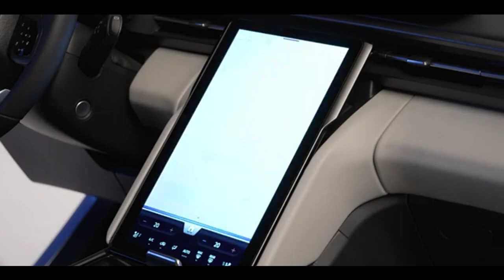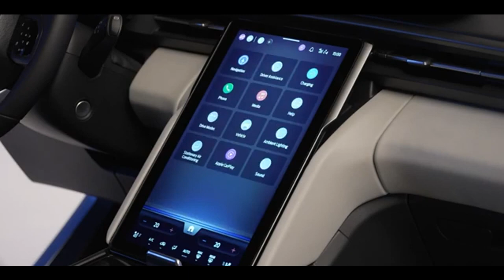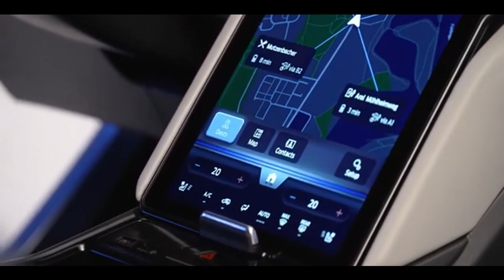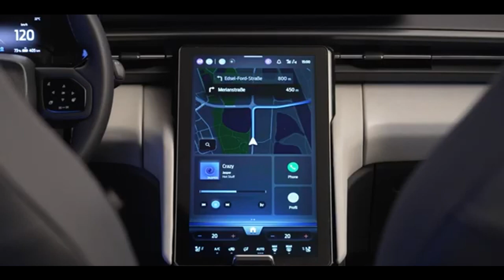FORD EXPLORER 2024 ELÉTRICA